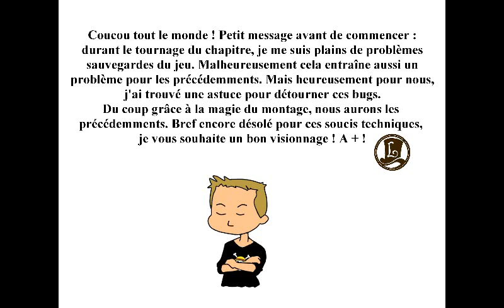Professeur Layton et l'étrange village Chapitre 4 Enquête nocturne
Chapitre 04 Enquête nocturne du jeu ''Professeur Layton et l'étrange village''